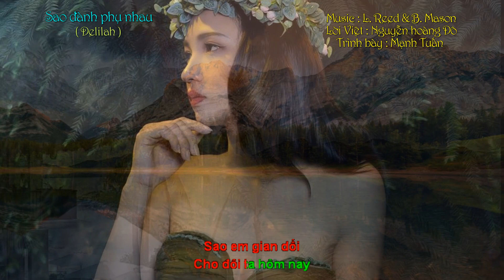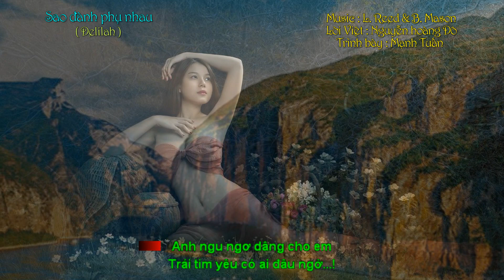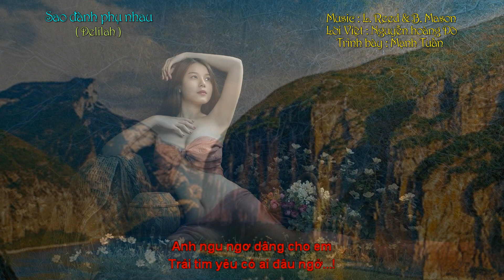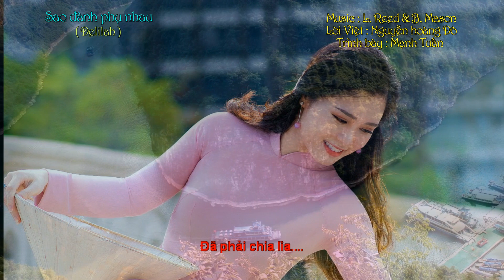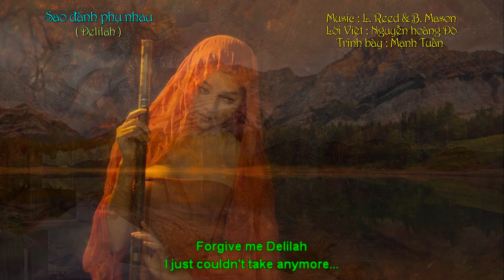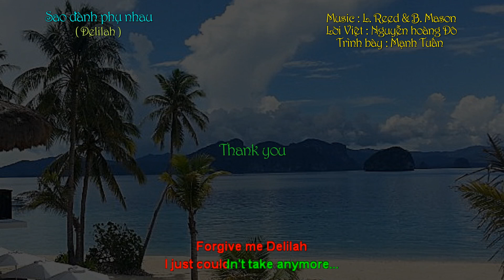Delilah ( Sao đành phụ nhau ) - Lời Việt Nguyễn Hoàng Đô - Trình bày Mạnh Tuấn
Sao đành phụ nhau
( Delilah )
Lời Việt : Nguyễn Hoàng Đô
Trình bày : Mạnh Tuấn